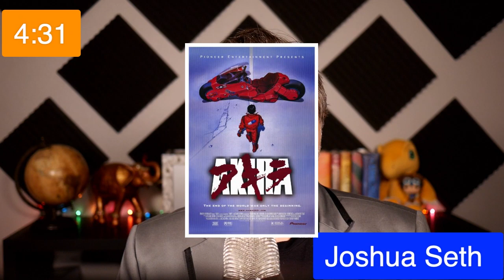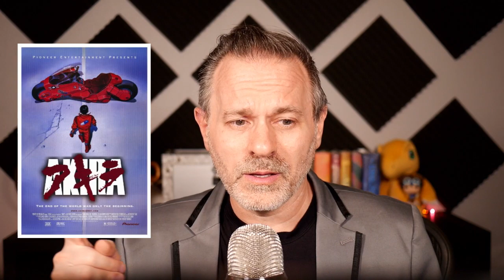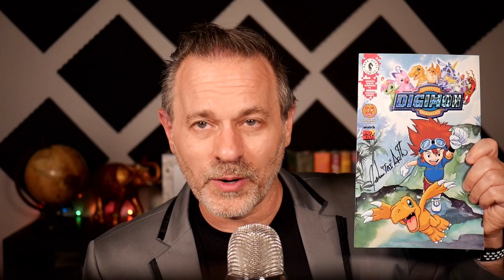YouTube LIVE Q&A with Joshua Seth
Come be a part of my first live stream! Ask me anything and I just might answer. Plus, as an added bonus, enjoying being one of the first to see the many mistakes I'm sure to make! Jumping into the deep end of the pool may not be the best way to learn to swim... but it sure is the fastest!

Pre-Order Digimon Adventure: Last Evolution Kizuna